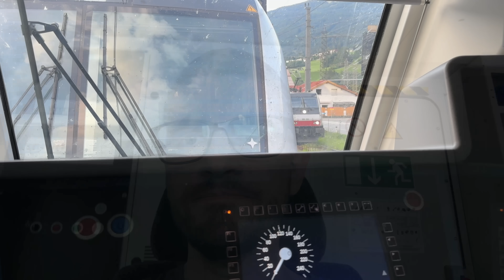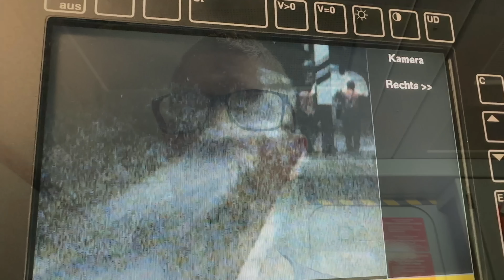... zum letzten Video + Polizeikontrolle Brenner während dem Umleiterverkehr | Lokführer Tagebuch